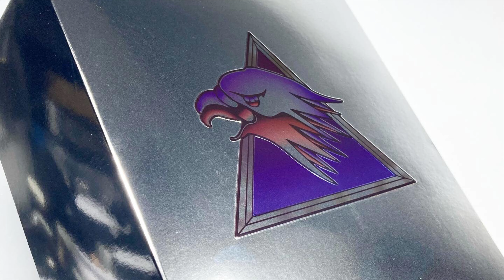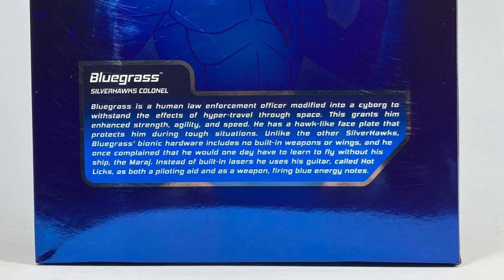SUPER 7 | Bluegrass : SILVERHAWKS ULTIMATES | Review en Español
SilverHawks Ultimates Bluegrass

Finalmente llegan los Silverhawks Ultimates de Super7!
Pero en esta ocasión son los de la Wave 2 los que están disponibles y aquí estaremos revisando a Bluegrass y Steelwill … y a Mon Star quizás más adelante.
Los compararemos con algunas figuras de Super7 ultímates como los Thundercats, He Man y algunas otras marcas para que veamos cómo lucen entre ellos mientras esperamos a Steelheart y a QuickSilver que están próximos a salir

Review anterior
👉🏻 S.H.Figuarts | SPIDER-MAN Friendly Neighborhood Spider-Man | Video en Español